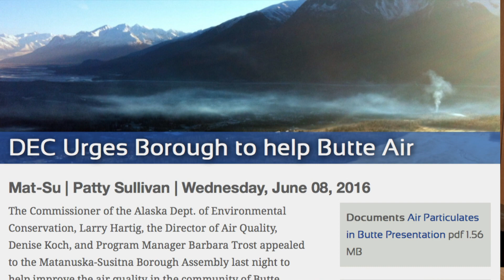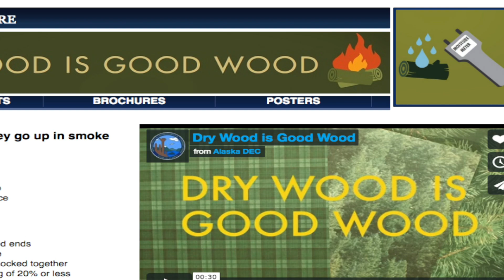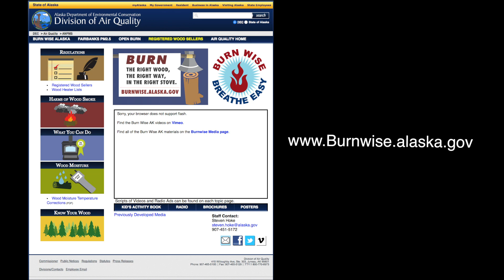Whistle Stop Oct24 2017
The EPA Clean Air Act requirements have cost the North Star Borough millions of dollars. On Tues., Fairbanks North Star Borough Mayor Karl Kassel shared with the Matanuska-Susitna Borough Assembly and Planning Commission how to prevent falling into a costly federal category called non-attainment and to how prevent bad air days. After the meeting,  Kassel spoke with Assembly Member Jim Sykes, who represents Butte, and Whistle Stop Host Patty Sullivan, about how the Fairbanks North Star Borough has been grappling with air quality issues for 30 years. The Mat-Su Borough has its own air quality concerns. On some days, inversion layers and wet wood smoke from stoves and burn piles in the community of Butte have produced unhealthy levels of fine particulates. The Alaska Department of Environmental Conservation has been monitoring levels in Butte since Dec. 1998 and recently warned the Borough that the community is a few violations away from triggering federally-mandated corrective actions.